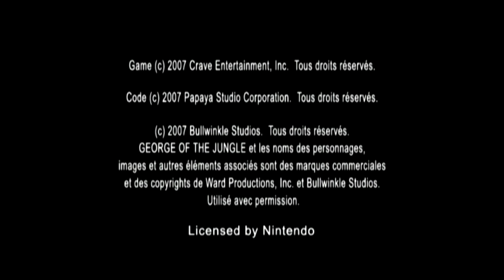[Wii] Introduction du jeu "George de la Jungle" de l'editeur Ignition Entertainment (2008)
Voici l'introduction du jeu video George de la Jungle publié par le studio Ignition Entertainment au cours de l'année 2005 sur Nintendo Wii